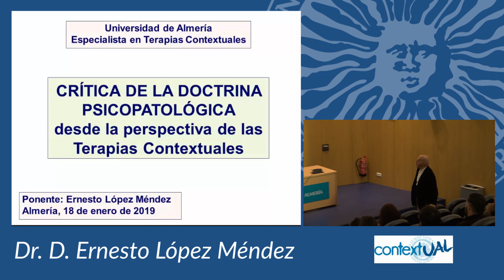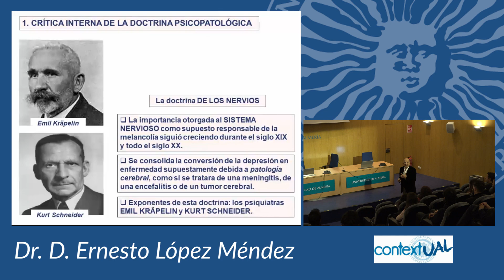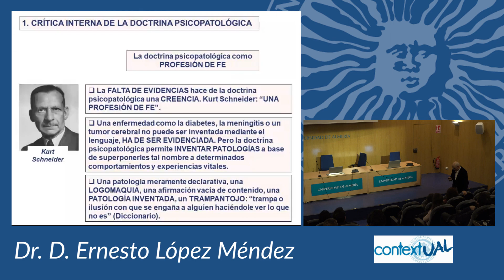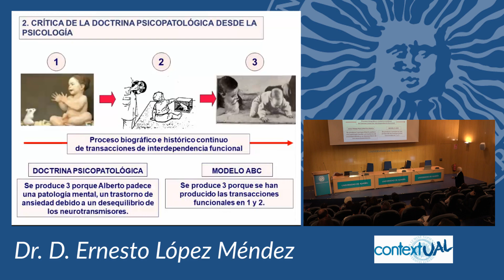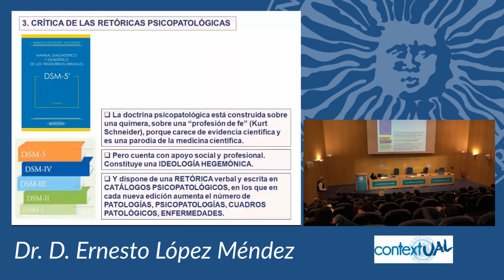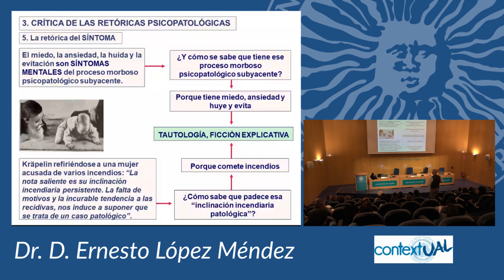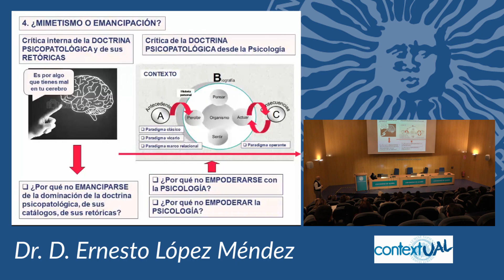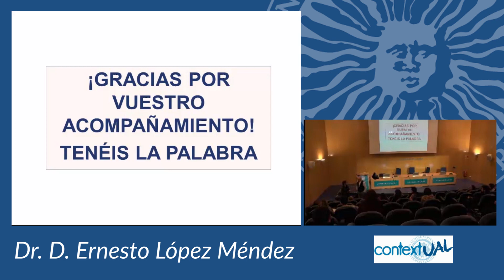Critica de la doctrina psicopatológica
El Dr. Ernesto López, pionero en la investigación e intervención en el ámbito de la Psicología comunitaria y en la Psicología de la Salud, presenta una contundente crítica de la doctrina psicopatológica al uso desde la perspectiva de las Terapias Contextuales.